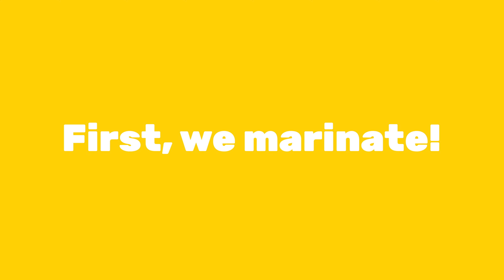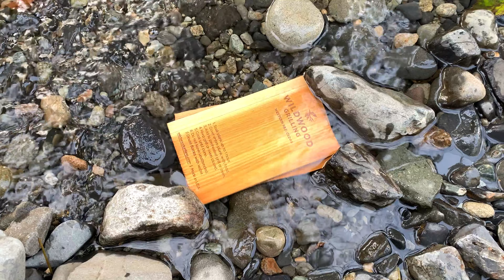Cedar Planked Kalbi Marinated NY Strip Steaks with Charred Onions on Charcoal Grill | BBQ in Nature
Hi, friends! I'm whisking you away into nature to grill. 🔥  Kalbi refers to Korean short ribs that are thinly sliced and quite delicious over a charcoal grill. This time, I'm using that same flavor combination on a thicker cut of beef, which gives the cedar planks time to hug an extra layer of flavor onto it. Serving with onions that are charred and caramelized on the coals, and white rice with kimchi to tie everything together.

Ingredients:
2 Cedar Grilling Planks
2 NY Strip Steaks
¼ cup Soy Sauce
1 Tbsp Sesame Oil
1 Tbsp Brown Sugar
2 Garlic cloves, grated
1 Tbsp Black Pepper
2 small White Onions
1 Tbsp Vegetable Oil

✨ Featured Items ✨
Weber Lighter cubes
Weber Charcoal Grill

0:00 Intro
0:46 Marinating the steaks.
1:44 Soaking the cedar planks.
1:52 How to light the charcoal grill.
3:39 How to char the onions.
5:15 Making rice on a portable stove.
7:26 Searing the planks on the grill.
8:10 Grilling the steaks.
10:34 Cutting the steaks and plating.
12:38 Time to eat!